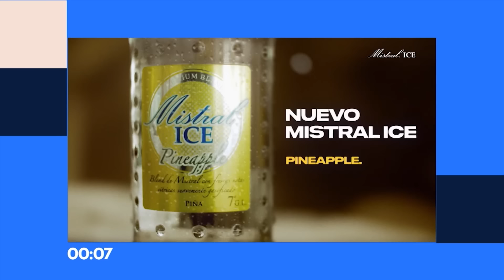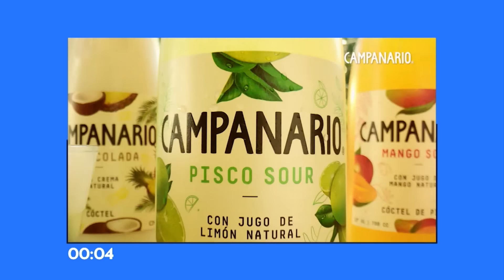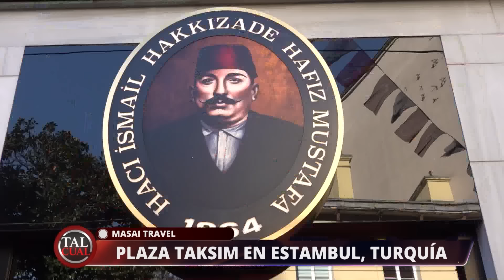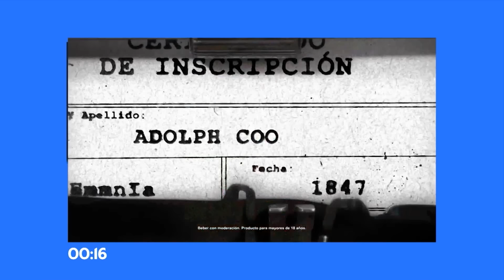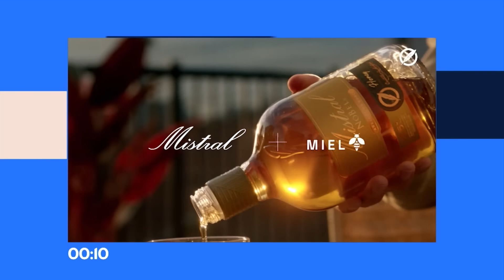Tal Cual | 23 de Noviembre de 2023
Descubre todos los detalles del éxito de La Ley de la Selva en este imperdible capítulo de Tal Cual. Además, Sebastián "Lindorfo" Jiménez comparte su experiencia de pasar de tenerlo todo a enfrentar dificultades económicas. Además, conversamos sobre la importancia de los animales en nuestra vida. Súmate a una buena conversación en Tal Cual, de lunes a viernes a las 10 de la noche por TVMAS.